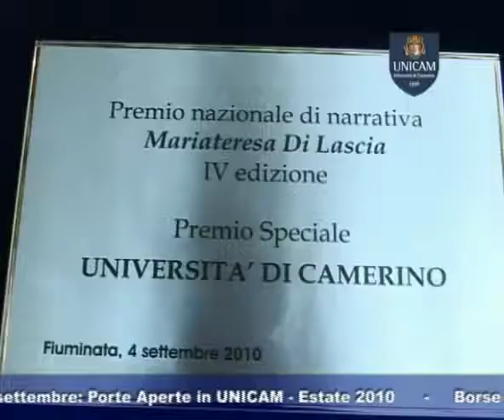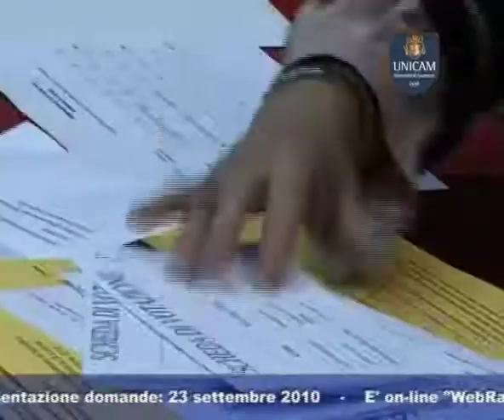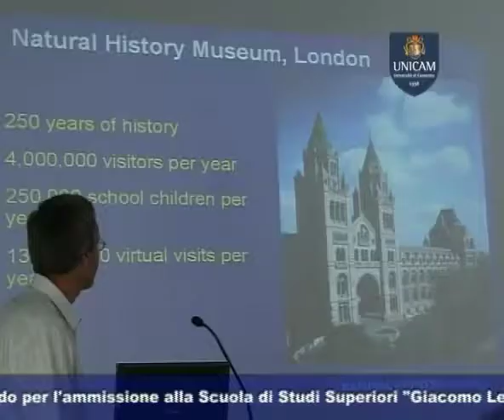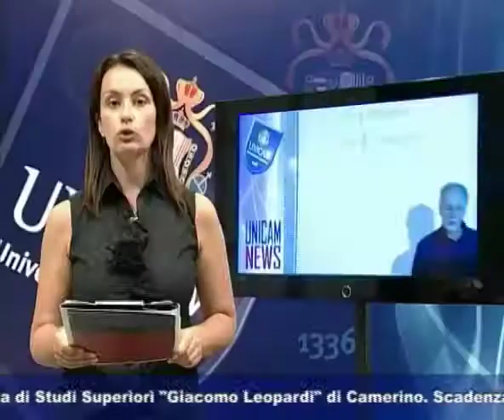TG UNICAM del 08/09/2010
TG UNICAM del 8 settembre 2010
TITOLI:
- Premio Mariateresa Di Lascia
- Da Londra ad Unicam
- Incontro su economia solidale
- Giornate di Ambientamento